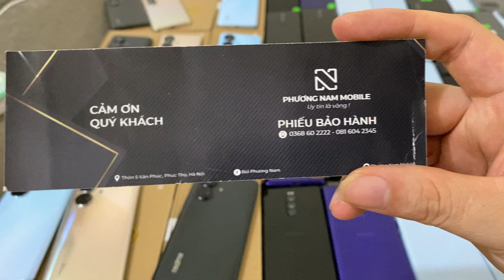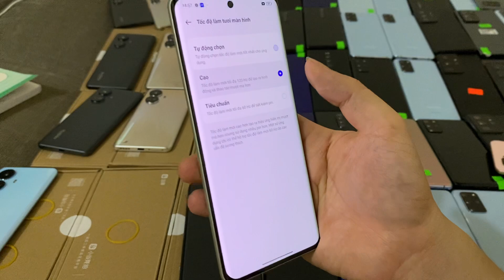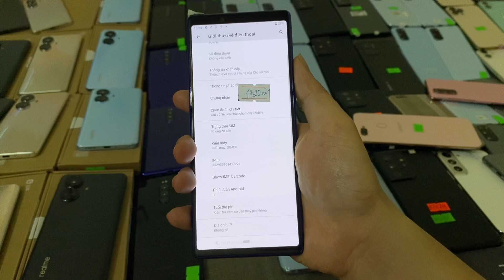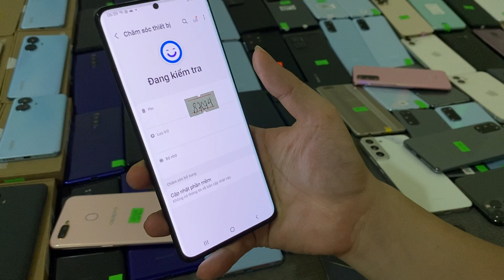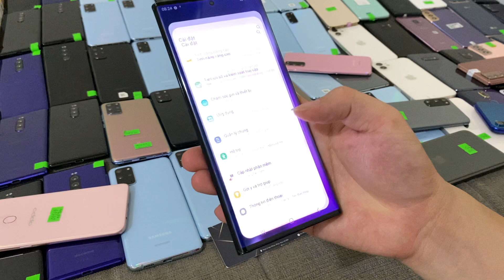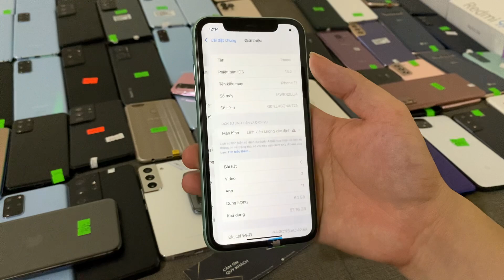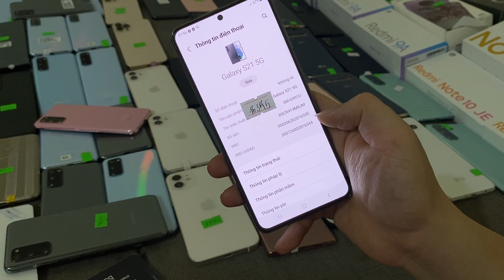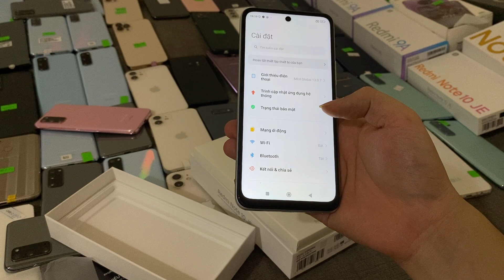Xả Hàng Giá Siêu Rẻ: Realme 10 Pro Plus 5G, Sony X1, Samsung S21 Ultra, S20 plus, iPhone 12, pro max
Cửa hàng: thôn 5 - Vân Phúc - Phúc Thọ - Hà Nội

Ngân Hàng Teckcombank
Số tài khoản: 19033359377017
Chủ tài khoản: Bùi Phương Nam
Lưu ý: Bên em chỉ dùng duy nhất số tài khoản này.